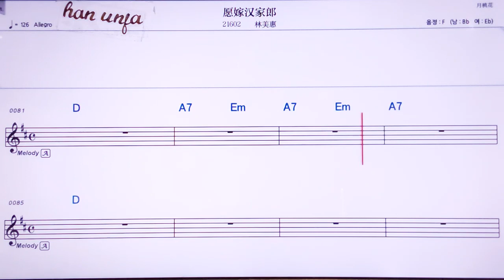💖위앤찌아한쟈량/린메이후이 👍MR,노래방, 악보, 코드,Karaoke With Sheet Music